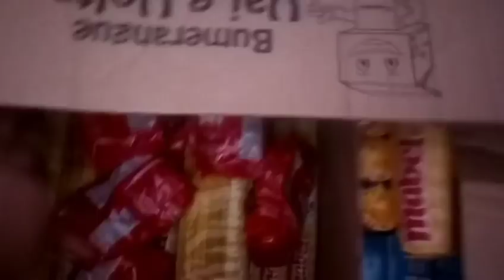Compras com expositor elma chips